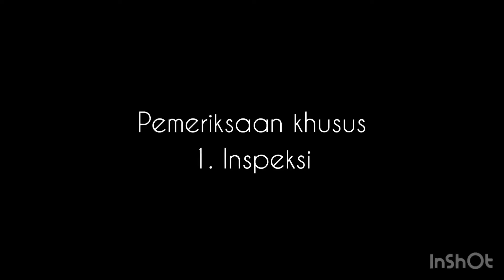Penatalaksanaan Fisioterapi Pada Kasus Spinal Cord Injury - Sophie Aulia Azzahra (1806179863)